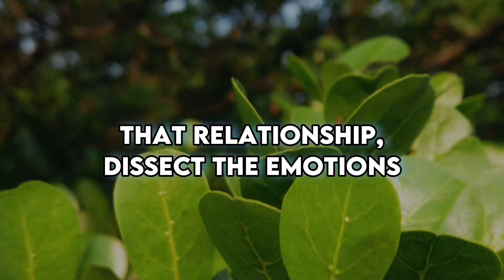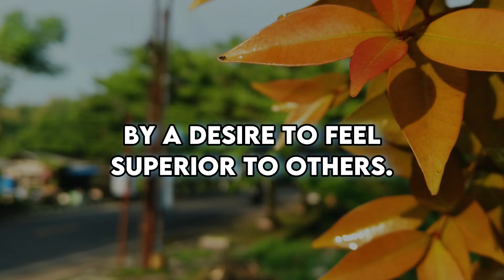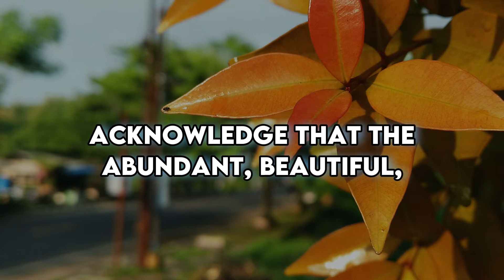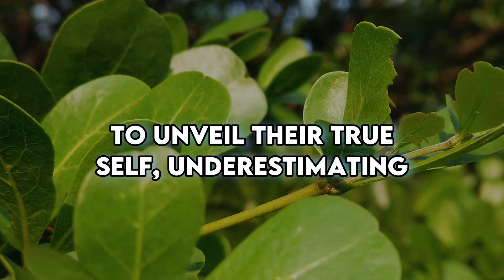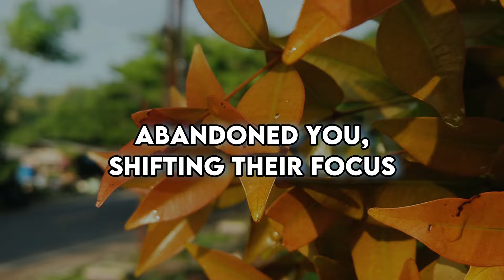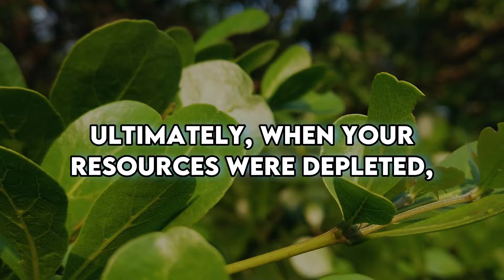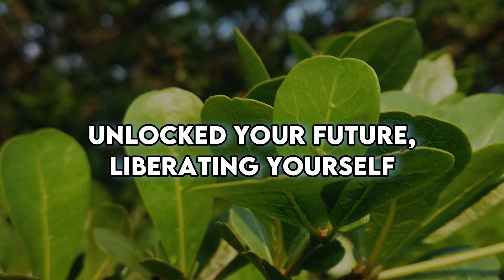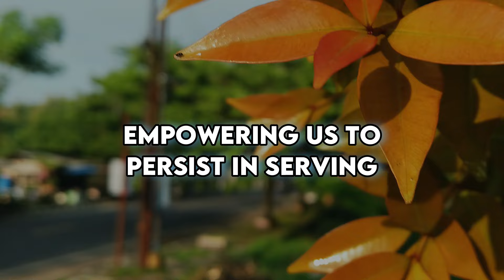This is the reason why narcissists believe that you can't do it | npd | narcissism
Greetings, everyone! Join us as we delve into the intricate realm of human relationships, with a particular focus on unraveling the enigmatic dynamics of narcissism.